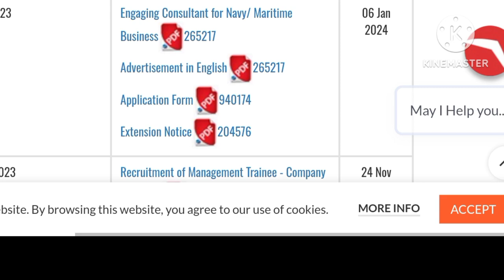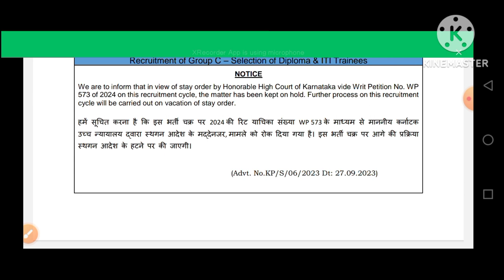beml short noties out ?